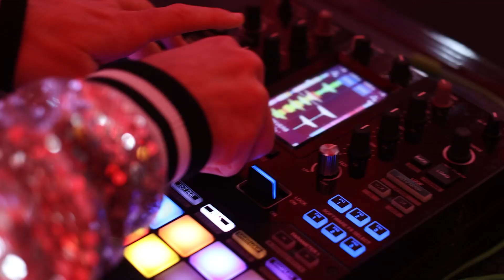H&M - VIP Event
Eventi më i madh VIP i vitit i organizuar për hapjen e H&M.